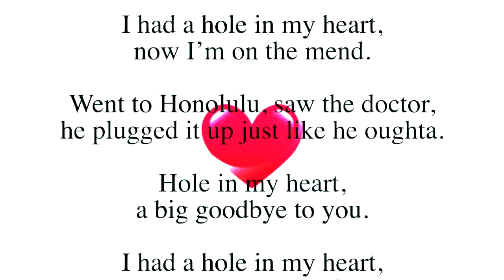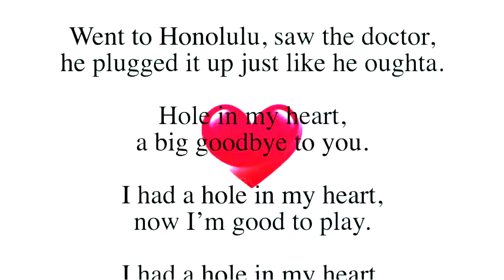''A Hole in My Heart'', for Jill, by Fran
Fran wrote the lyrics, music and performed on the ukulele this song for her friend Jill who was having her heart repaired in Honolulu.